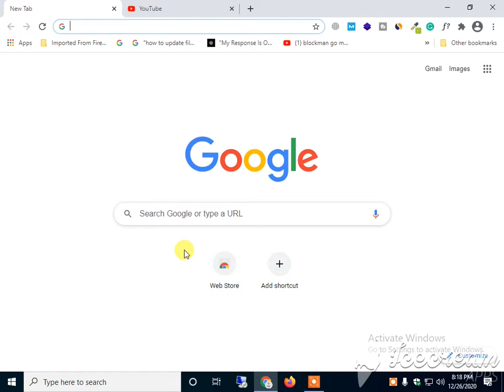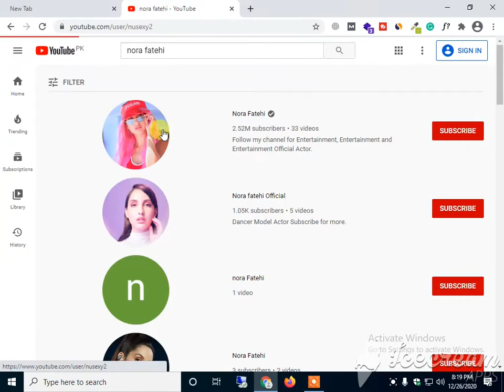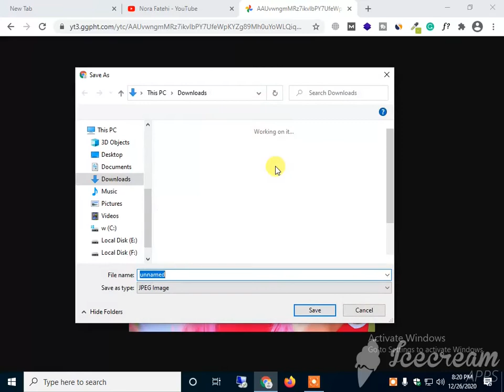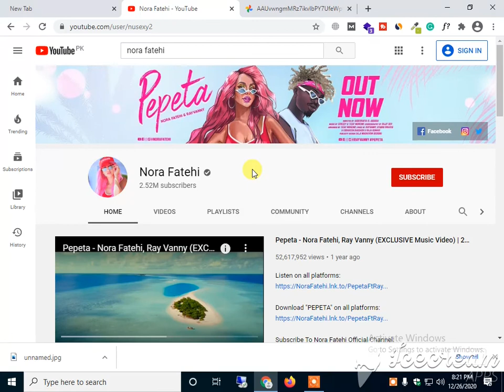How To View/Download YouTube Profile Picture In Full Size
How To View/Download YouTube Profile Picture In Full Size on Android & iPhone | Download YouTube Profile Picture/Logo

If you want to view and download YouTube profile picture in full size then you can use the trick described in the video. You can download any YouTube channel logo online.

how to download youtube profile picture with full quality
how to download youtube profile picture on android
how to view youtube channel profile picture full size
see youtube profile picture in full size
download youtube profile picture in full size
how to download any youTube channel logo